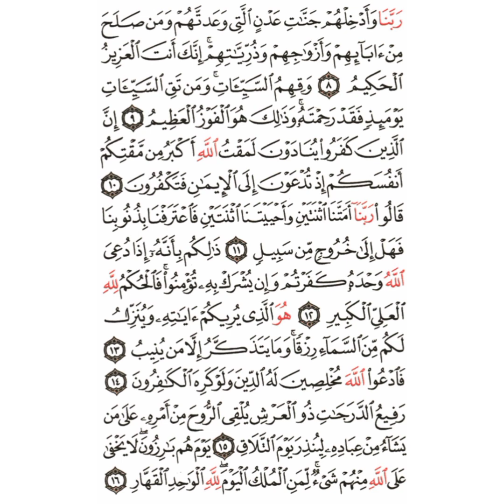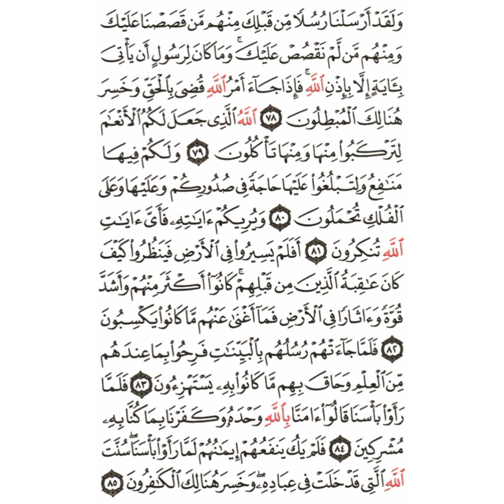Surah Ghafir | By Foad Al Khamiri | Beauty of Islam